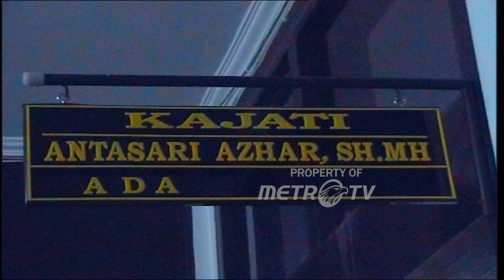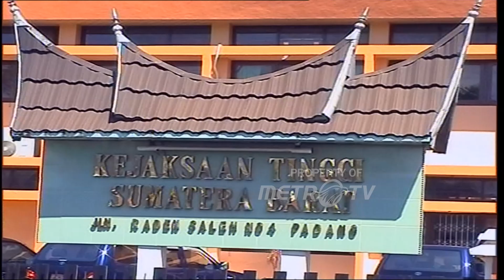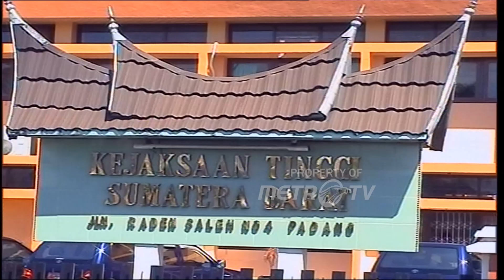Kasus Korupsi Di Sumbar Tentang Pemeriksaan Gubernur Dok 2004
MetroTV,
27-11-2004 Kasus Korupsi Di Sumbar Sot Kajati Antasari Azhar Ttg Izin Pemeriksaan Gubernur Sumbar
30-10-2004 Kasus Korupsi Di Sumbar Sekda Propinsi Diperiksa Kejati Sot Kajati Antasari Azhar